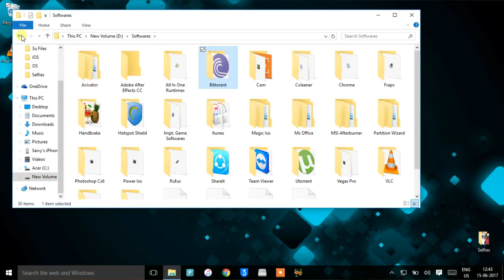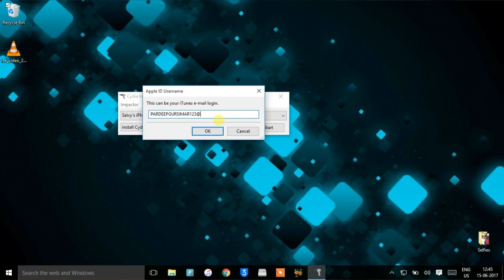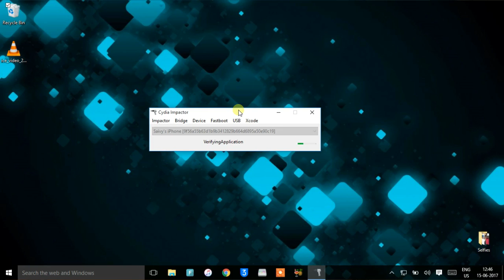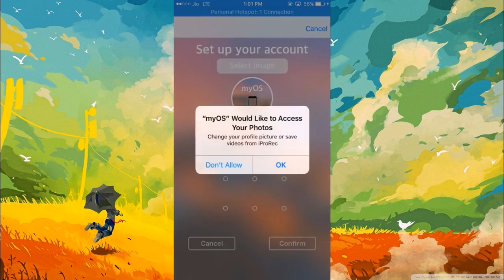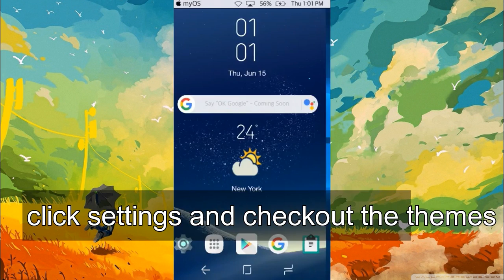INSTALL MAC OS X ON iOS 10 & 11 WITHOUT JAILBREAK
AND MUST LIKE THIS VIDEO IF YOU ENJOYED WATCHING

AND if you have any of the questions regarding this video then ask in the comment box